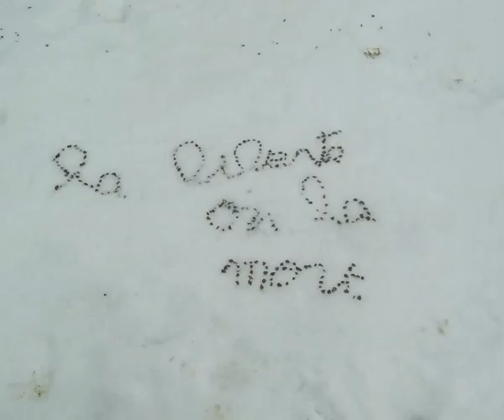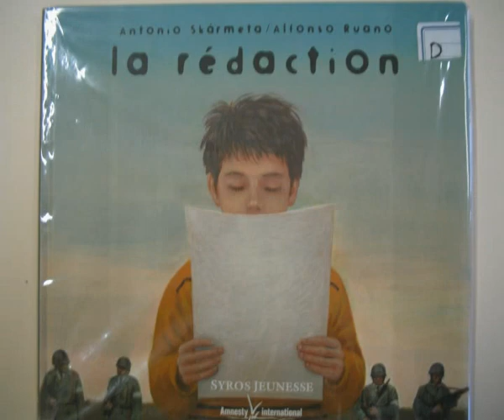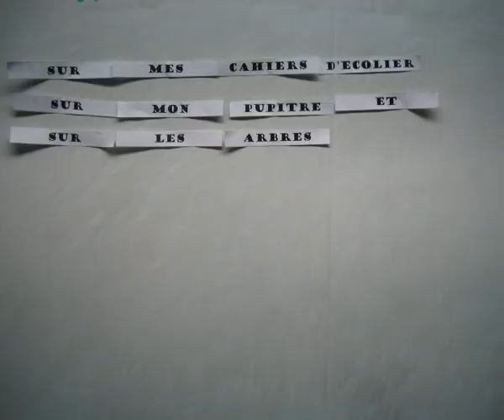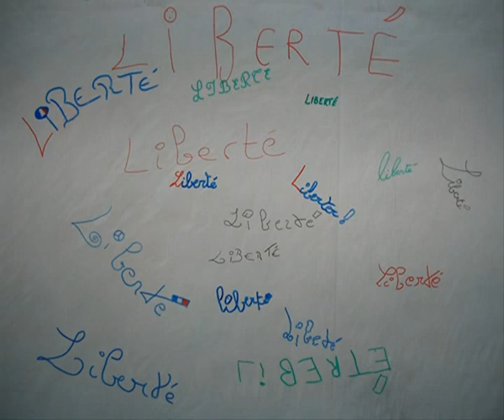Liberté de Paul Eluard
Petit court métrage réalisé par une classe de CM1 CM2 sur le thème de la liberté...